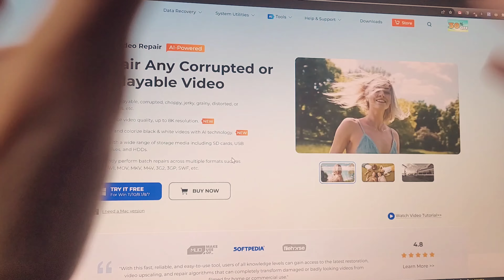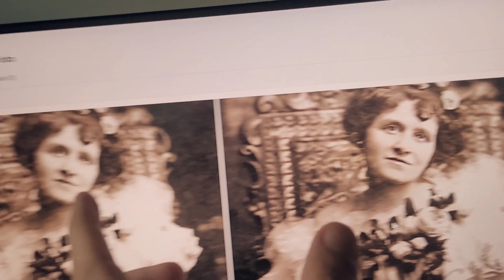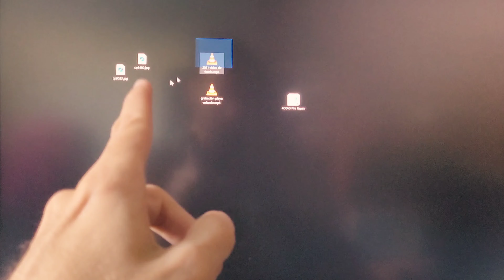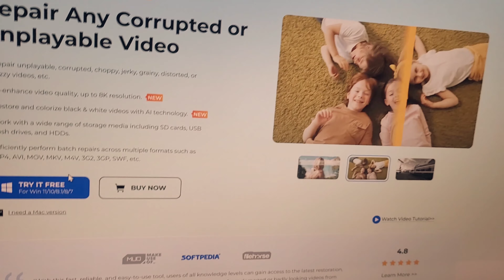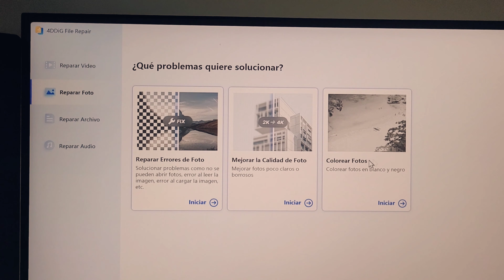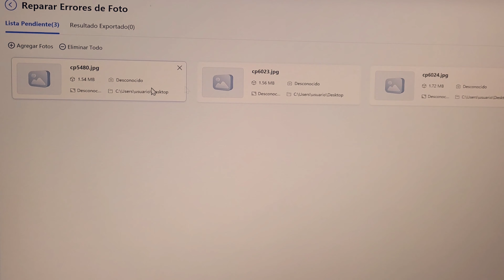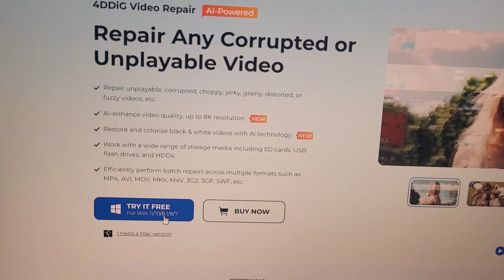✅ EL MEJOR PROGRAMA PARA REPARAR FOTOS Y VIDEOS DAÑADOS / CORRUPTOS - 4DDIG FILE REPAIR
✅Los productos más vendidos de amazon

**4DDiG File Repair: El mejor programa para reparar fotos y videos dañados**

En este video, te mostraré cómo usar 4DDiG File Repair, el mejor programa para reparar fotos y videos dañados. 4DDiG es una herramienta fácil de usar que puede reparar una amplia gama de problemas de corrupción, incluidos archivos corruptos, archivos perdidos y archivos dañados por virus.

**¿Por qué usar 4DDiG File Repair?**

4DDiG File Repair tiene una serie de ventajas que lo convierten en el mejor programa para reparar fotos y videos dañados:

* Es fácil de usar. Incluso si no eres un experto en tecnología, puedes usar 4DDiG para reparar tus archivos dañados.
* Es compatible con una amplia gama de formatos de archivo. 4DDiG puede reparar fotos y videos en una variedad de formatos, incluidos JPEG, PNG, MP4, MOV, AVI y más.
* Tiene una alta tasa de éxito. 4DDiG tiene una tasa de éxito del 95% para reparar archivos dañados.

**Cómo usar 4DDiG File Repair**

Para usar 4DDiG File Repair, simplemente sigue estos pasos:

1. Descarga e instala 4DDiG en tu computadora.
2. Abre 4DDiG y selecciona el archivo o carpeta que deseas reparar.
3. Haz clic en el botón "Iniciar" para comenzar el proceso de reparación.
4. Una vez que el proceso de reparación se haya completado, puedes ver los archivos reparados en la pestaña "Resultados".

**¿Qué problemas puede reparar 4DDiG File Repair?**

4DDiG File Repair puede reparar una amplia gama de problemas de corrupción, incluidos:

* Archivos corruptos por virus
* Archivos dañados por errores de sistema
* Archivos dañados por errores de escritura/lectura
* Archivos dañados por apagados inesperados
* Archivos dañados por fallas de hardware

**Conclusión**

4DDiG File Repair es la mejor herramienta para reparar fotos y videos dañados. Es fácil de usar, compatible con una amplia gama de formatos de archivo y tiene una alta tasa de éxito. Si tienes archivos dañados, descarga 4DDiG hoy mismo para recuperarlos.

✅ Mis recomendaciones:

El mejor móvil

Mejor ordenador portátil

✅ Mi equipo de grabación:
Huawei p40 pro
Sony Alpha
Micrófono de solapa
Reflector luz